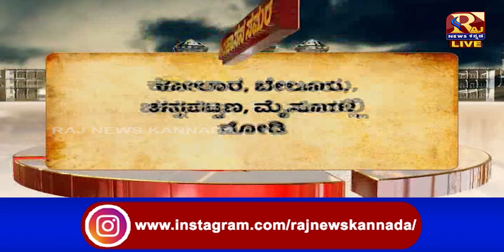PM Naredra Modi | BJP | ಇಂದು ಕರ್ನಾಟಕ ಕುರುಕ್ಷೇತ್ರಕ್ಕೆ ಮೋದಿ ಮೆಗಾ ಎಂಟ್ರಿ